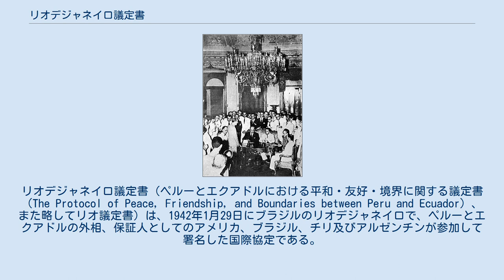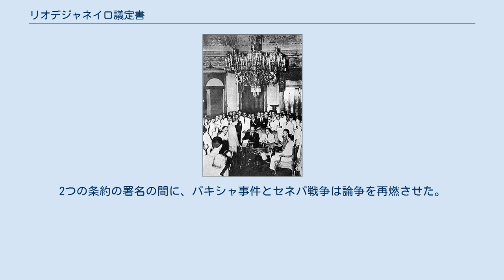リオデジャネイロ議定書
リオデジャネイロ議定書（ペルーとエクアドルにおける平和・友好・境界に関する議定書（The Protocol of Peace, Friendship, and Boundaries between Peru and Ecuador）、また略してリオ議定書）は、1942年1月29日にブラジルのリオデジャネイロで、ペルーとエクアドルの外相、保証人としてのアメリカ、ブラジル、チリ及びアルゼンチンが参加して署名した国際協定である。
この議定書は、両国間の長期にわたる領土紛争を最終的に解決することを目的としており、1941年から1942年のエクアドル・ペルー戦争を公式に終結させた。
それにもかかわらず議定書は不完全であり、紛争の最終的な解決をもたらすイタマラティ平和宣言に署名する前に、1981年と1995年の2回、ペルーとエクアドルの間で戦争が勃発した。
 1941年5月、エクアドル・ペルー国境での緊張が高まり、戦争が差し迫っていたため、アメリカ、ブラジル、アルゼンチンの政府は紛争の調停を支援する事業を提供した。
彼らの努力は1941年7月23日の敵対行為の発生を防ぐことができなかったが、外交介入により7月31日に最終的な停戦が実施された。
エルオロとロハのエクアドルの州、そしてアマゾンの土地。
エクアドルは、ペルーが高地のアスアイ州への進出を続けていると非難した。
 10月2日、エクアドルとペルーは、3つの仲介国の軍事オブザーバーが証人として、タララ合意に署名しました。
タララ合意は、最終的な平和条約の署名を待つ間、エルオロ州とロハ州の内部に非武装地帯を作りました。
外交努力は続き、仲介国はチリに加わった。
 第二次世界大戦への参入により、米国は統一されたアメリカ大陸を提示することに熱心だった。
ブラジルのリオデジャネイロで開催された第3回汎米サミットで、米国は2つの間の和解を奨励した。
 1942年1月29日、リオデジャネイロで開催された第3回汎米サミットの最終日に、エクアドルとペルーの外相、フリオ・トバール・ドノソとアルフレド・ソルフ・イ・ムロが「平和、友好と境界の議定書」に署名した。
これはリオデジャネイロ議定書として知られている。
米国、ブラジル、アルゼンチン、チリのオブザーバーがこの文書に共同署名し、「議定書の保証人」となった 。
その後、リオ議定書は1942年2月26日に各国の議会によって批准された。
 議定書の条件により、エクアドルは、マラニョン川とアマゾン川への直接の土地アクセスの権利に関する長年の主張を撤回することに同意した。
ペルーは、エクアドルの領土からペルーの軍隊を撤退させることに同意した。
19世紀の終わりから土地の事実上の所有者として設立されたペルーには、アマゾン盆地のマイナス地域でこれまで争われていた20万km2（77,000平方マイル）の面積が授与された。
1936年のリマ合意で定義された現状の線は、決定的な境界線の基礎として使用された。
以前の国境は現在の所有物を認識していたが、主権は認識していなかった。
1936年の路線と比較して、エクアドルは以前に所有していた領土の18,552km2をペルーに割譲したが、ペルーは以前に所有していた領土の5,072km2をエクアドルに割譲した 1960年代、エクアドル政府は、外国軍がエクアドルの土壌に駐留している間に強制的に署名されたため、議定書は無効であると主張しました。
このスタンスはその後の政府によって修正されましたが、1995年の紛争決議まで正式に元に戻されることはなかった。
 リオ議定書の意図された目標は、1995年のイタマラティ平和宣言の署名まで達成されなかった。
2つの条約の署名の間に、パキシャ事件とセネパ戦争は論争を再燃させた。